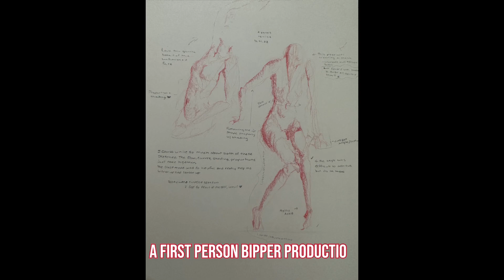évasion à la campagne 😚🤌